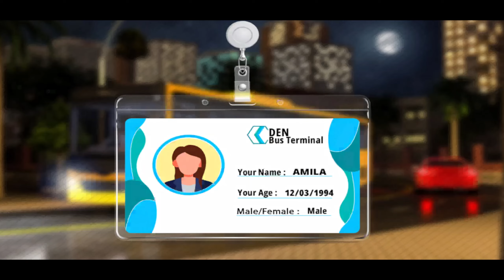US Bus Simulator Driving Game - Android Gameplay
FOGVids - For all your content, everything from game guides and tutorials to new games and site features.

🎮 GAME INFO:   US Bus Simulator Driving Game

Real Bus Simulator Driving Games: Offroad Sim:
Gamers DEN is proud to present you new modern bus simulator game. You will be amazed by city in which you will drive new bus games.
Welcome to drive GD new bus simulator games. Race opponents with advanced super bus driving game controls. Get ready for endless bus missions of picking passengers from one city to drop passengers in other city. Move bus on city highways with amazing bus controls. Be an expert bus driver just by playing new bus driving simulator game 2021 for free. Drive new story based bus parking & simulation. Gamers DEN made racing games, super racing bus driving games and other top driving games as well for free.
Are you looking for new coach bus games? Then look for real bus driving and bus simulation. Choose most realistic city bus driving game play with garage full of modern attractive buses. Sitting on pilot seat will make you feel of driving real coach games 2021 with super bus controls. Drive bus 3d free is our super bus game with thrill adventure of bus driving missions. Missions of driving super bus on highways from city station to coach terminal free makes you a public transporter bus driver expert. Drive to passengers bus stops on highways. Passengers are waiting at 3d bus stations. Carry passengers free to destinations in public transport bus simulator on motorway tracks of super bus driving free. You might have played new coach driving game. But free bus simulation games is with amazing attractive environment to drive coach simulator with challenging missions of improving bus driving skills.